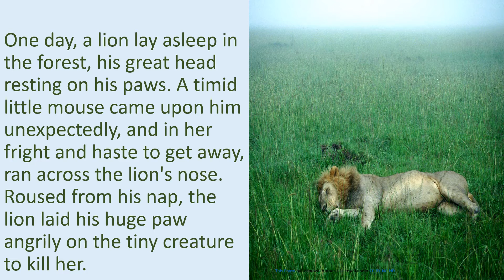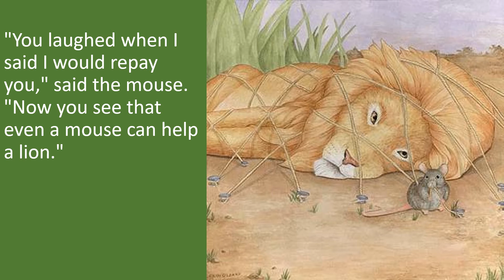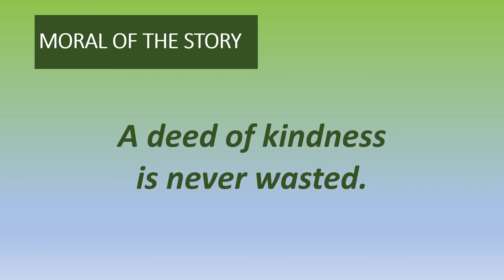The Lion & the Mouse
Whether big or small, everyone deserves respect.